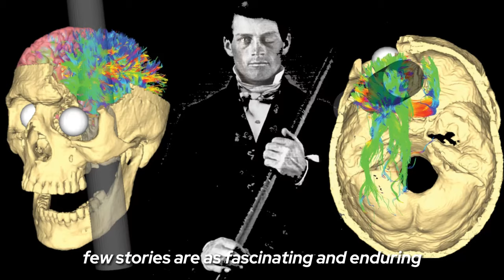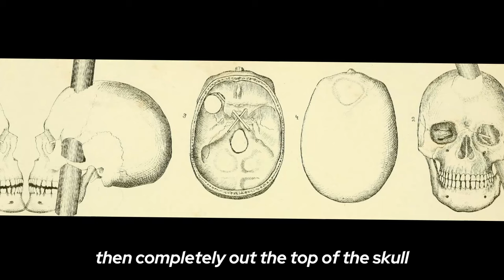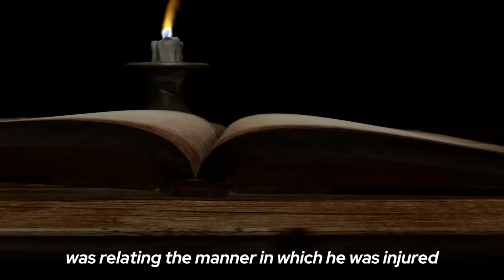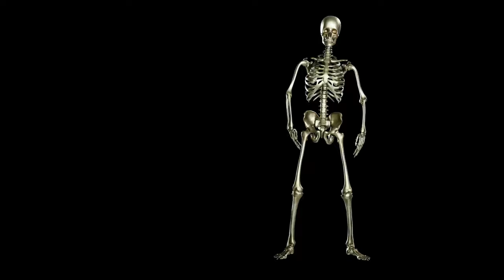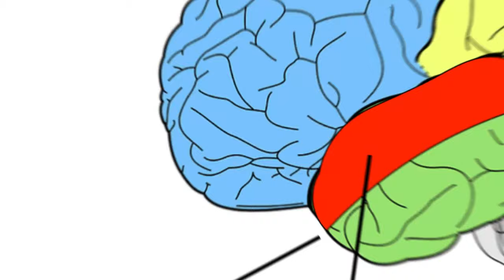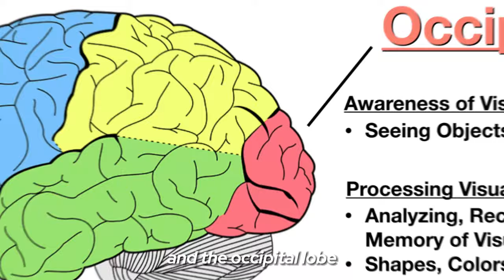The Man Who Defied Death with a Metal Pole Exploding Through His Brain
How did Phineas Gage Survive A Metal Pole Exploding Through His Brain in 1848?